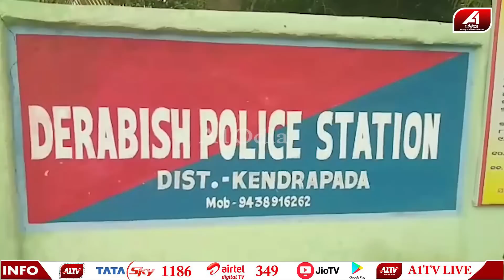ପଡିଶା ଘର ମଉସା ଚକଲେଟ ଦେଇ ମୋତେ ଦୁ-ଷ୍କ-ର୍ମ କଲା | KENDRAPADA NEWS | @A1odia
A1 ODIA | ODISHA NEWS | ODIA NEWS | KENDRAPADA NEWS |

🔆MORE UDATE🔆